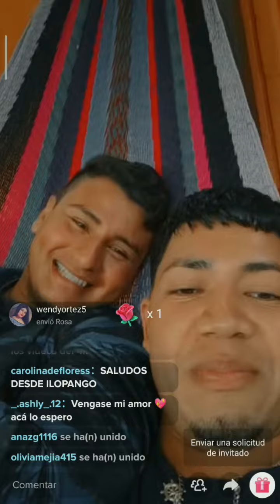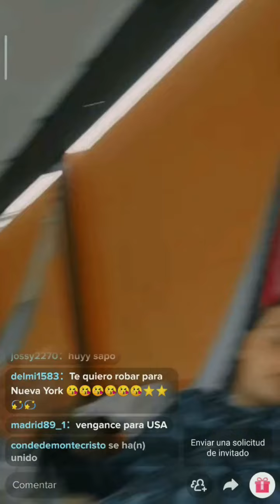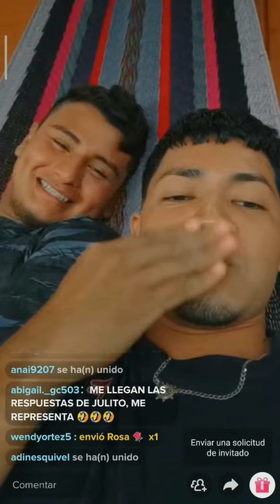Julio y sapito en tistos buscando chic@s lindas para hacer batall@ parte 1